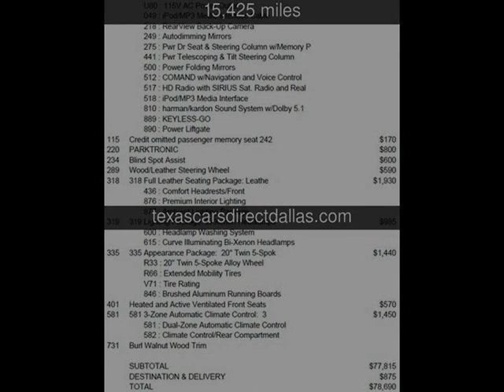2012 Mercedes-Benz GL450 Used Cars - Dallas,Texas - 2014-01-24